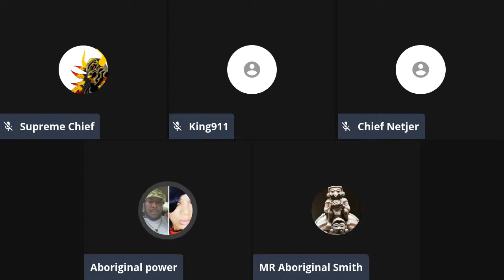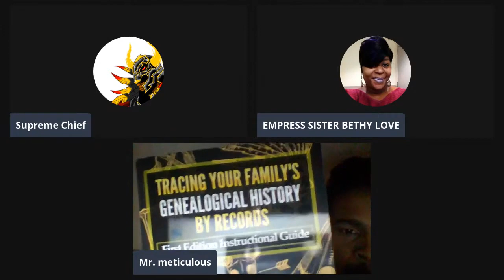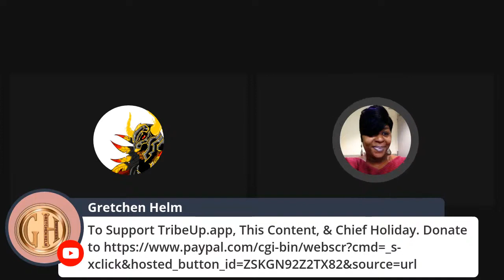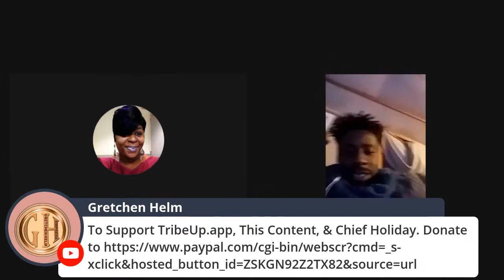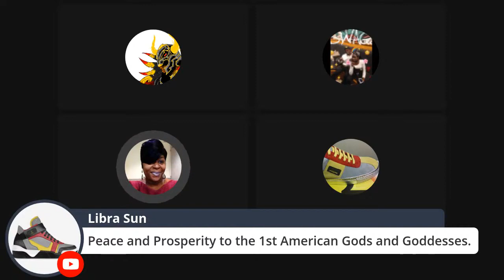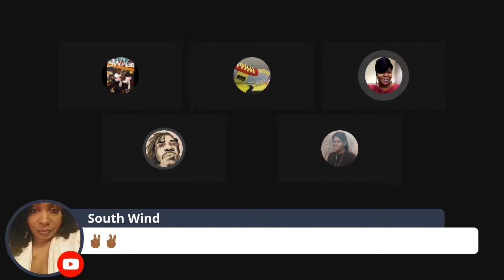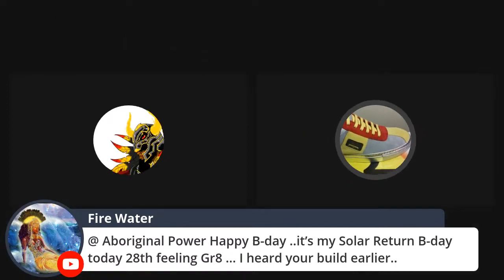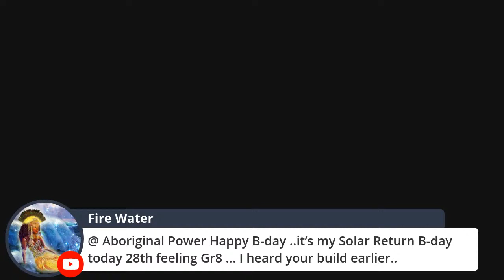Happy Earth Day To AP